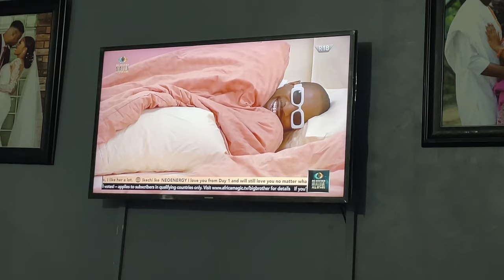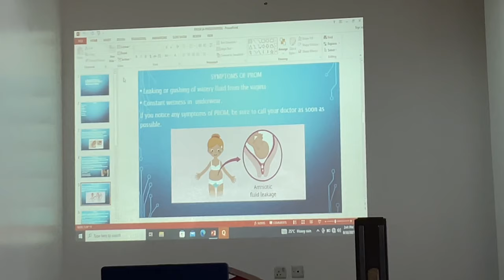Final days of pregnancy | What’s in my hospital bag + maternity shoot + antenatal class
Hello guys, welcome back. In this video I'll be sharing some of the things I did in the final days of my pregnancy, I hope you enjoy it.